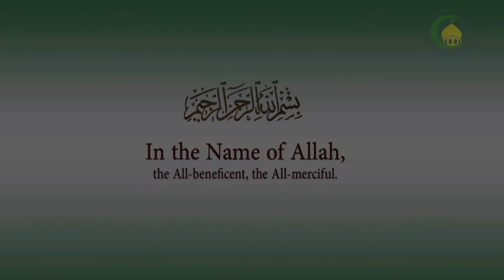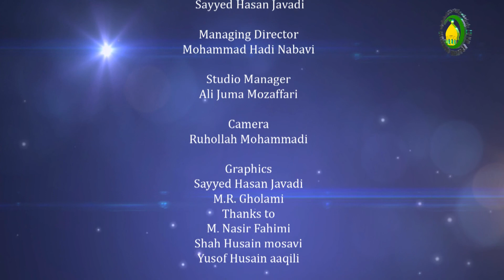18- Rules of Ghusl - Fiqh and Life - Shaikh Jawid Akbari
An Islamic lecture in English Language by Hujjat Al-Islam Shaikh Jawid Akbari about Islamic Practical Laws (Jurisprudence). It is part of Fiqh and Life course produced by Imam Hussain Foundation- محاضرة دينية اسلامية باللغة الانجليزية لحجة الاسلام الشيخ جاود اكبري في دروس حول الفقه والحياة التي سجلت وانتجت في مؤسسة الامام الحسين عليه السلام